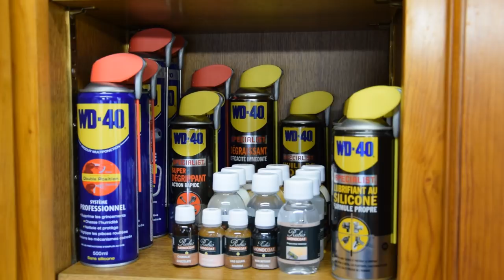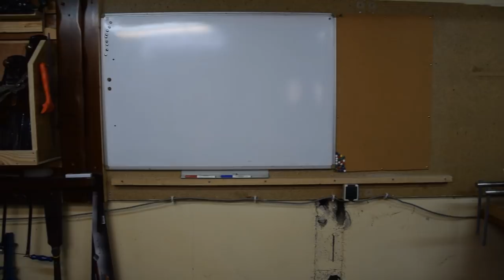Shop tour 2019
Bonjour,
L'atelier est nickel avant le lancement de Mémento et des prochaines vidéos alors un petit tour d'atelier : shop tour 2019...

Amicalement
Seb

Ou le LOT de 3 :

Défonceuses :
Bosch verte